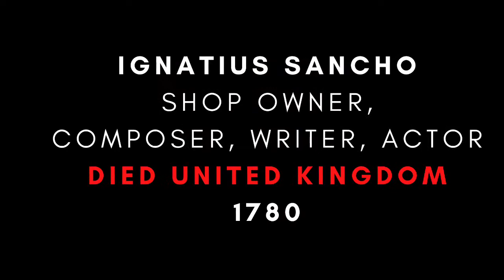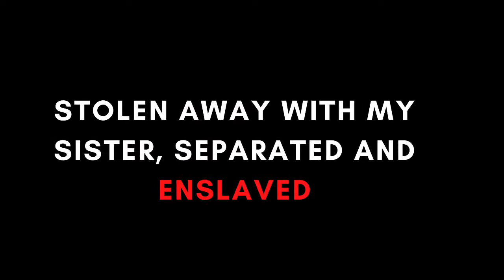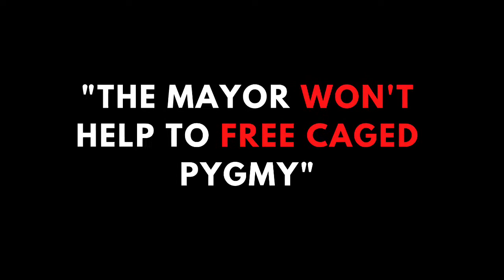Historical Figures from the African Disapora | Phillis Wheatley | Olaudah Equiano | Ignatius Sancho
"We are here because you were there." A video montage of a few Black historical from the African continent who through the effects of the transatlantic slave trade later became settled in the West and what later became of their lives. Includes lives of individuals such Olaudah Equiano, Ignatius Sancho, Ottobah Cugoano, Phillis Wheatley, Dido Elizabeth Belle, Ukawsaw Gronniosaw and Ota Benga.

Song:
Young Gifted and Black  - Nina Simone